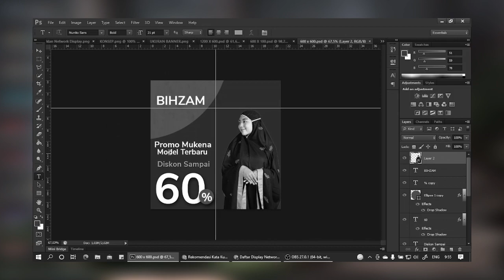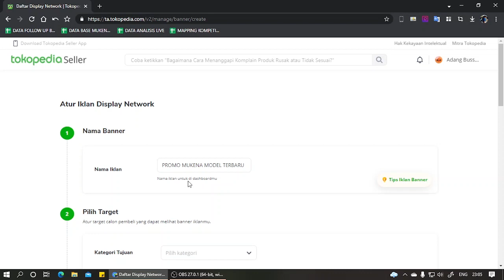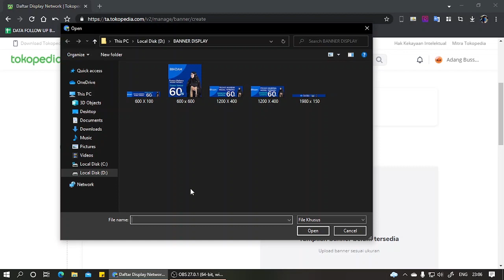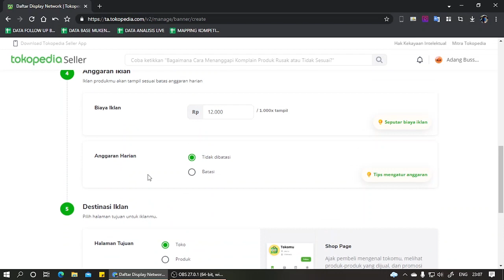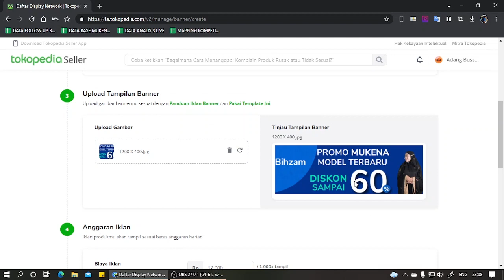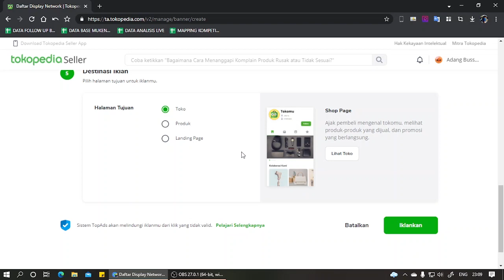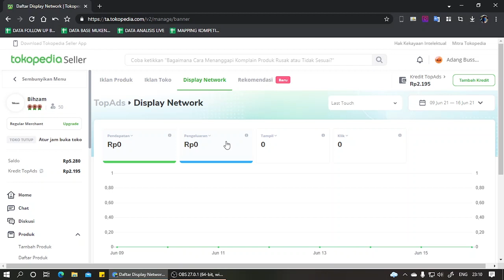CARA BERIKLAN MENGGUNAKAN IKLAN DISPLAY NETWORK DI TOKOPEDIA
Ada beberapa revisi dari video yang saya sampaikan, di awal step yang akan di lalu ada 5 bukan 4.
yaitu atur nama iklan, pilih kategori, upload banner, pilih anggaran dan menentukan target iklan yang di tuju.
sedikit penjelasan cara kerjannya, iklan ini di tentukan dengan kategori yang di pilih. jika kategori sesuai dengan produk yang di iklan kan maka ada peluang besar produkmu bakalan banyak di lihat oleh calon buyer. begitupun sebaliknya.
ada 3 tahap iklan akan di arahkan kemana ketika banner di klik oleh buyer.
1. Ke bagian halaman toko
2. Ke bagian produk khusus
3. ke landing page

disini bisa di sesuaikan dengan strategi iklan yang sudah kalian siapkan.

Buat yang belum nonton cara membuat banner dan aturan yang harus di hindari ketika memulai beriklan menggunakan iklan display network bisa cek disini

Mau tau cara menghasilkan lebih dari dropship? atau jualan online? Yuk gabung di membership saya, banyak materi daging yang pastinya tidak di publish secara publik.

Jangan lupa juga join di clubhose, ngobrol santai soal jualan dan saling bertukar pengetahuan dan berbagi pengalaman :

buat teman teman yang baru tau channel ini, saya ingin rekomendasikan beberapa playlist yang mungkin bisa menambah wawasan dan pengetahuan :

Join grup diskusi yuk, di grup ini kita sharing bareng bareng soal jualan baik itu dropship atau reseller :